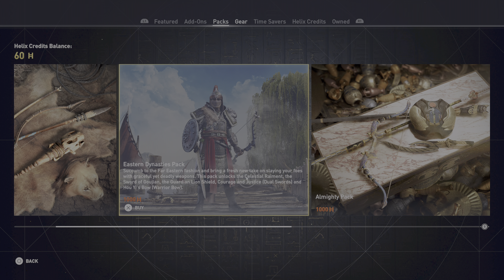Assassin's Creed Origins - Part 10 - A Few Sides And THE HIPPODROME - (4KHDR)